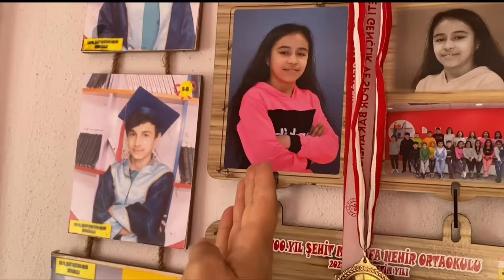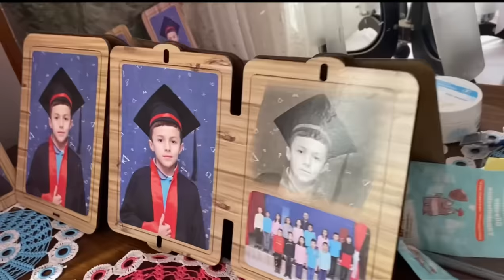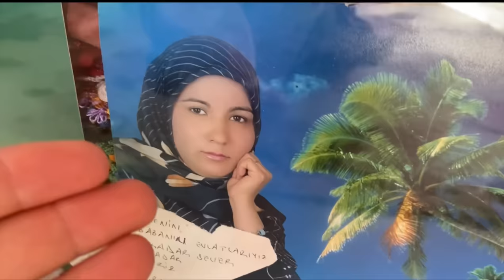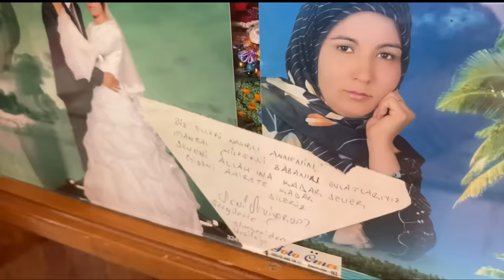AYI KALESİNDE YAŞAYAN ABLAMLA EV TURU.🏡⛰️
İki numaralı ablama ziyarete geldik. İçimizde en sakin olanı Ünzile ablam, merhameti ve içtenliği işe bizleri karşıladı.Yolda karşılama, bol sarılma, kurulan sofralarla ortalık şenlendi. Devamı videoda .
İyi seyirler.🌸